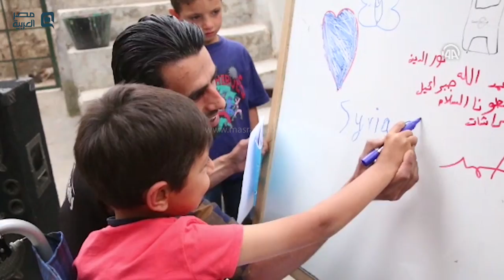مصر العربية | افتتاح مدرسة للأطفال المعاقين في الأتارب السورية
في خطوة لتخفيف آثار الحرب على الأطفال، شهدت بلدة الأتارب بالريف الغربي لمحافظة حلب السورية، افتتاح مدرسة خاصة للمعاقين.